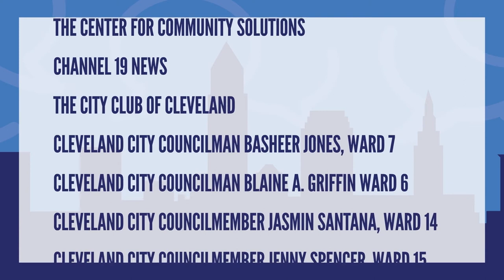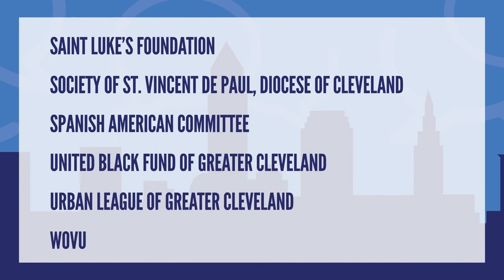Cleveland Consent Decree Community Conversations #11: Community Engagement, Recruitment, & Diversity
United Way of Greater Cleveland and the Cleveland Branch of the NAACP are partnering to present the first in a 11-month in-depth series of dialogue on police reform mandated through the Consent Decree and its ramifications for our community. This is Session 11: Community Engagement, Recruitment, and Diversity.
In November we welcome moderator Darrielle Snipes, Multimedia Journalist for CMSD News Bureau. Darrielle covers CMSD news and activities for broadcast on both cable and web outlets and supports departments and schools with video messaging for CMSD-TV broadcasts.
Panelists include: Detective Felton Collier, Cleveland Division of Police; Kareem Henton, Black Lives Matter Cleveland; Michelle Heyer, U.S. Attorney’s Office; Director Karrie Howard, Dept. of Public Safety, City of Cleveland; Earl Ingram III, Boys and Girls Clubs of Cleveland; Commander Johnny Johnson, Cleveland Division of Police; and Victor Ruiz, Cleveland Police Monitoring Team.